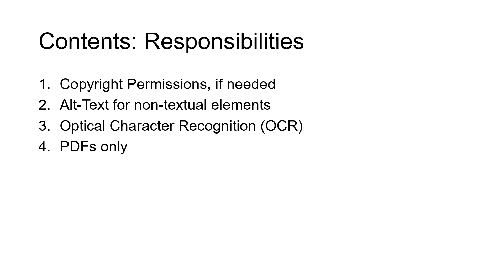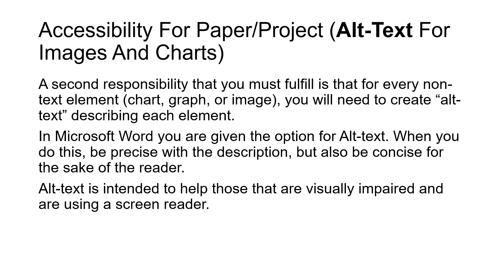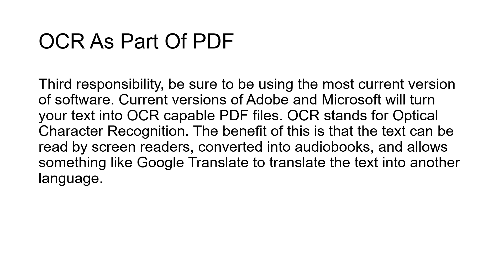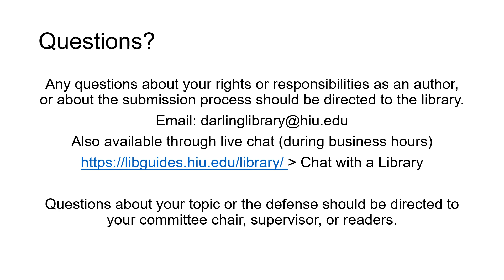Dissertation or Thesis Workshop: Responsibilities (1 or 4)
A Darling Library Video. This is part 1 of 4 of our Theses and Dissertation Workshop video series. In this video we cover your responsibilities as an author about to publish. (4 min)